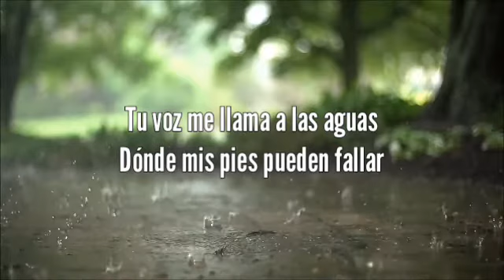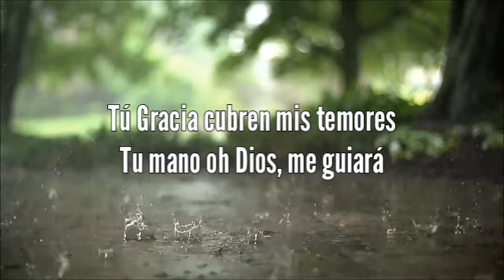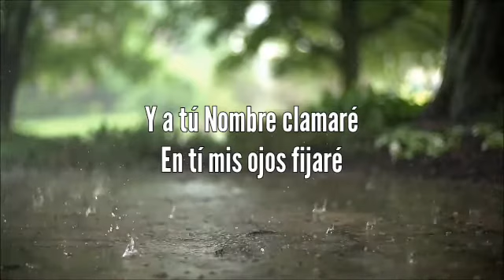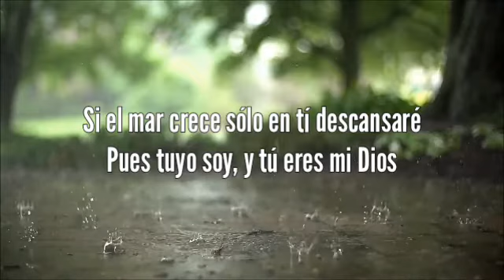Océanos - B.Q (cover)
Música para buscar la presencia del Dios Altísimo.
Intérprete: Brian Quintero

Océanos

Tu voz me llama a las aguas
Dónde mis pies pueden fallar
Y ahí te encuentro en lo incierto
En medio al mar, confiaré

A tú Nombre clamaré
En tí mis ojos fijaré
Si el mar crece, solo en tí descansaré
Pues tuyo soy, tu eres mi Dios

Tu Gracia cubren mis temores
Tu mano oh Dios, me guiará
Si estoy rodeado por el miedo
Tu eres Fiel, nunca fallarás

Guíame para que en todo en tí confíe
Sobre el agua yo camine
Por dónde tú me llames
Llévame más hondo de lo que ya estuve
Y mi fé será más firme
Señor en tu Presencia

Estaremos subiendo más músicas con sus respectivas letras.
Recibimos sugerencias para mejorar nuestros servicios. Saludos
Pon tu gusta y comparte con tus contactos para llevar la Gloria de Dios.